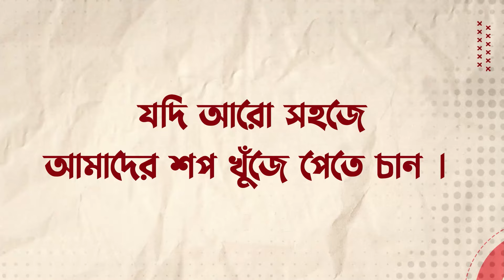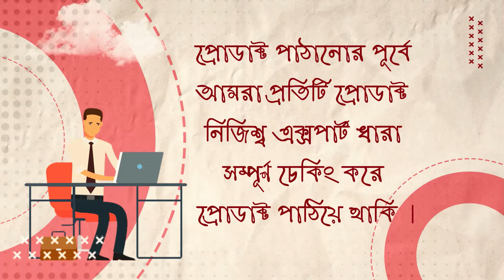Used Laptop Price In BD || Used Laptop Price In Bangladesh 2024